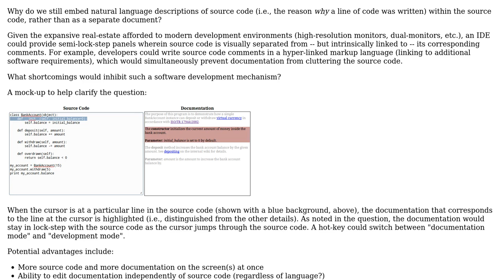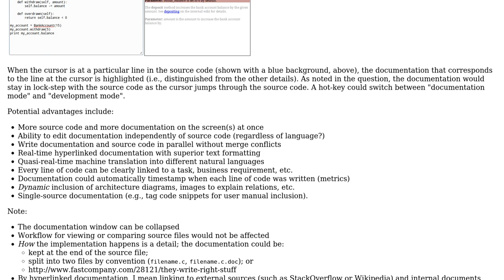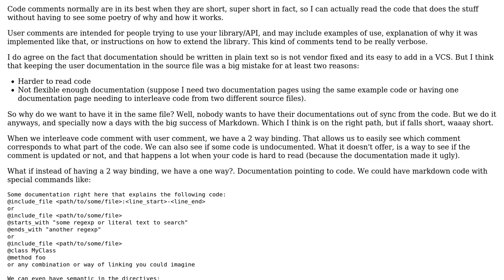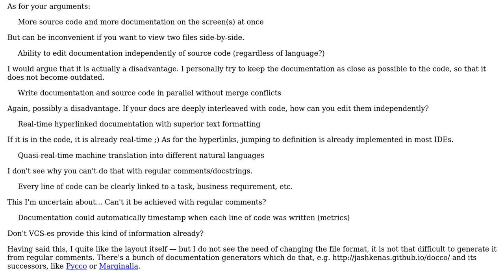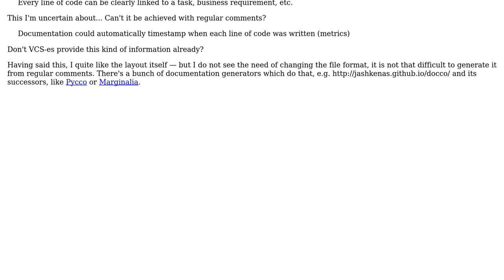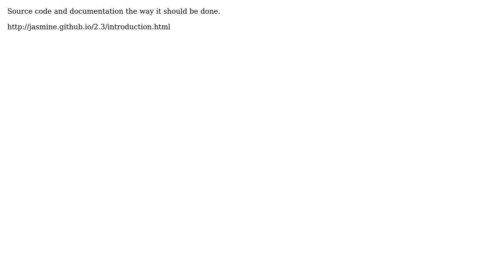Hyperlinked, externalized source code documentation (6 Solutions!!)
Hyperlinked, externalized source code documentation

With thanks & praise to God, and with thanks to the many people who have made this project possible! | Content (except music & images) licensed under CC BY-SA | Music | Images & others | With thanks to user Vlad Preda user Pieter B user mfc user Hernan Rajchert user gbjbaanb user fjarri user Dave Jarvis and the Stack Exchange Network Trademarks are property of their respective owners. You are responsible for your own actions.